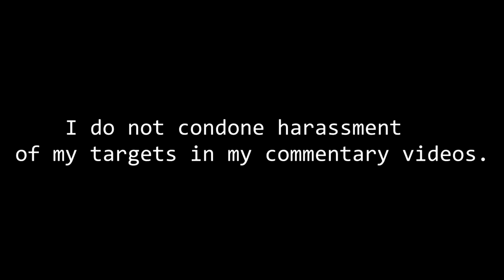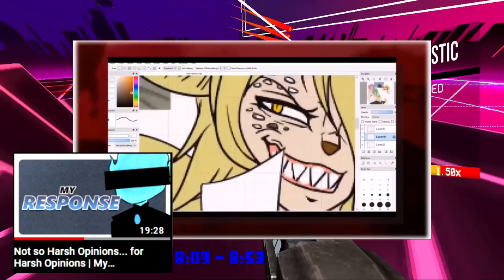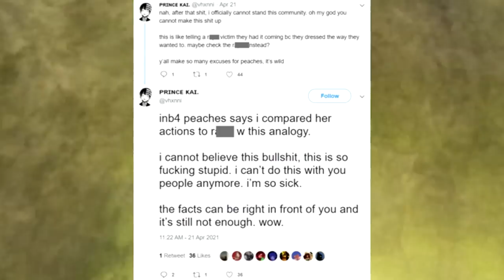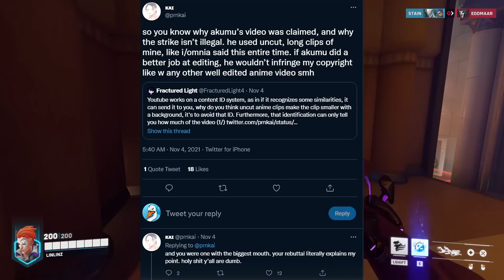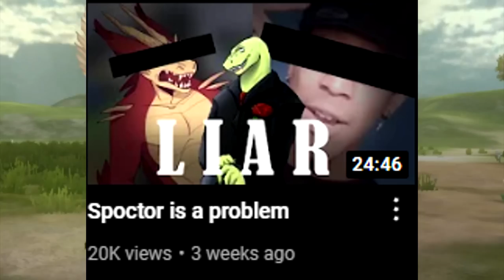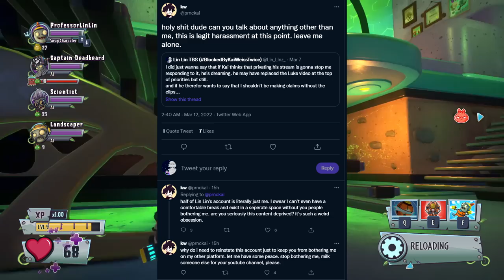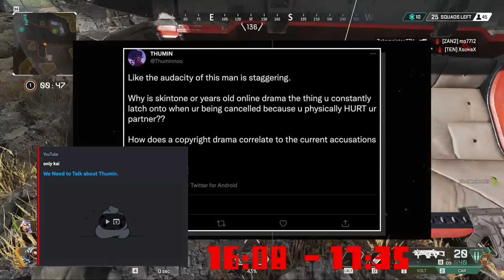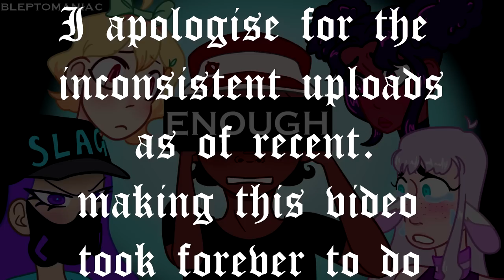Kai Weiss | fallen prince of lies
intro : 0:00
The Tobi drama: 2:37
Hopeless Peaches: 19:16
Akumu: 39:03
Omnia: 1:11:08
Lin Lin: 1:19:20
Thumin: 1:42:47
Conclusion and credits: 1:55:48

@JoecoonChannel  as Kai
@DefinitelyBoredOranges  as Kai
@Relolyn  as Kai
@Lio_Convoy  as Kai
@Gone12093 as HarleyTBS / Kai
@ravenpines2  as Hopeless Peaches
@Doodletones as the legal documentation
Liquid as SpyV